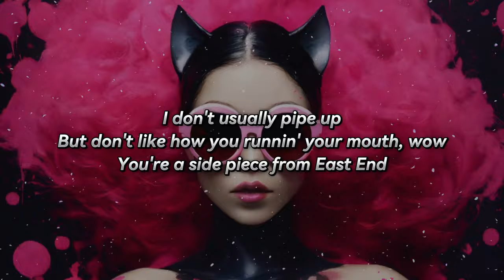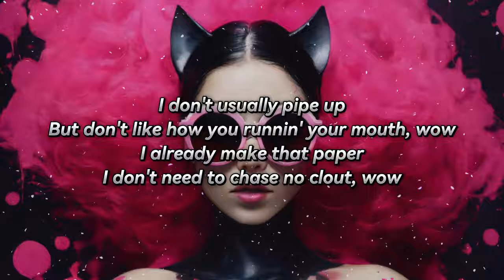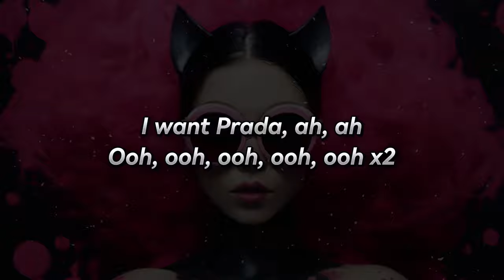cassö x RAYE x D Block Europe - Prada (Lyrics)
Lyrics:
Phone the molly man, he's on the way, uh-huh
I might take her to Shard, I might take her to Ritz
Feel like I'm in Prince's house
Sittin' down on this fancy couch and I can't see straight
I'm a state, uh-huh
Twenty-two, I'm in Paris, baby
Got a stripper's tits in my face, uh-huh
Roll up in a Bentley
I want Christian, I want Fendi
I want Prada, ah, ah
But don't like how you runnin' your mouth, wow
You're a side piece from East End
I'm a bad bitch from South, wow
Baby, baby
I got more money comin' in than goin' out
Baby, baby
Ooh, ooh, ooh, ooh, ooh

cassö x RAYE x D Block Europe - Prada
Released 11/08/2023